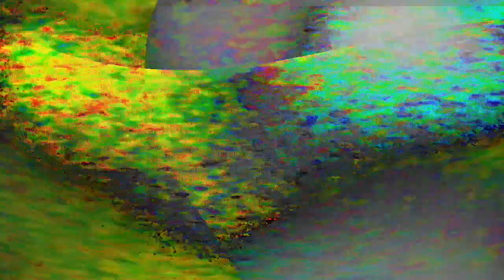[EPILEPSY WARNING] Movie 24 01 12 00h11m22s